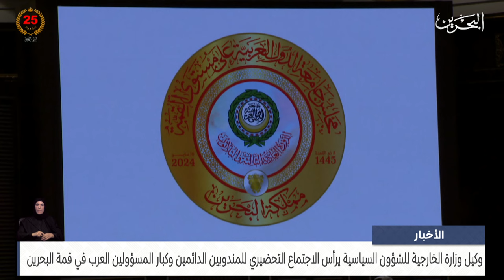البحرين مركز الأخبار : الاجتماع التحضيري للمندوبين الدائمين وكبار المسؤولين العرب في قمة البحرين